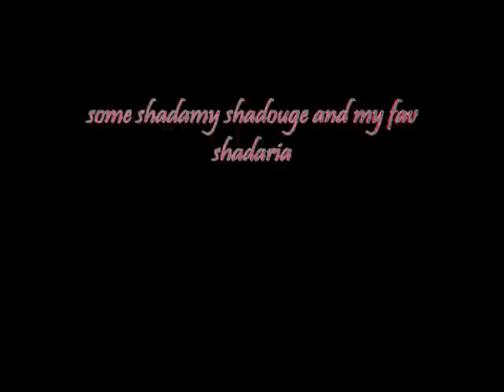Shadow Kryptonite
I just wanted an excuse to use all of these pics and song(s) so yeah SHADOW ROCKS! bonus at the end dont miss its funny copyrite SEGA